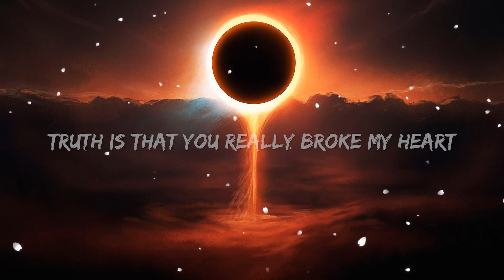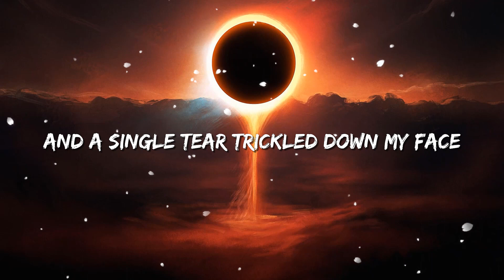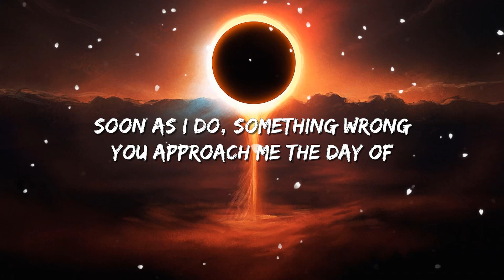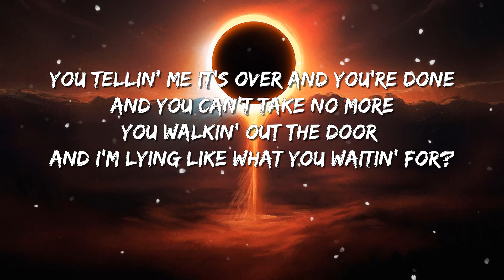Dixie D’Amelio - one whole day (Lyrics) ft. Wiz Khalifa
Lyrics

[Verse 1: Dixie D'Amelio]
We'd be laying in my bed
And you'd randomly get up and leave
You would make a lot of time
For anyone other than me-e-e
The more that I gave, the more you held back
Now I am emotionally starved
You're stuck on your ex, you're stuck in the past
Truth is that you really broke my heart

[Chorus: Dixie D'Amelio]
For one day, one day
I was really, really, really, really sad
For one day, one whole day
I missed you really, really, really, really bad
And the single tear trickled down my face
While I threw your shit in the fireplace

[Verse 2: Dixie D'Amelio]
I woke up and it was strange (I woke up and it was strange)
All that I felt was relieved
No more feeling second best (No more feeling second best)
I'm cringing at those memories
Like the time that you left me alone at the party
When I didn't even know anybody
Really broke my heart

[Post-Chorus: Dixie D'Amelio & Wiz Khalifa]
One whole day, ah-ah, ah, ah
One whole day
One whole day, ah-ah, ah, ah (Okay)
One whole day (One whole day)

Wake up, make up, I wake up, bake up
Quit your cryin', why you messin' up your makeup?
Late night, I stay up tryna get my money way up
Soon as I do some wrong, you approach me the day of
You tell me it's over and you're done and you can't take no more
You're walking out the door and I'm here like "What you waitin' for?"
Just tryna get the truth, I ain't tryna be confrontational
Before you make a decision, I'ma just let you stay for (Uh)

[Chorus: Dixie D'Amelio & Wiz Khalifa]
For one day (Yeah), one day

One whole day, ah-ah, ah, ah (Shouldn't leave a man)
One whole day
One whole day, ah-ah, ah, ah (I'm tryna make you plain)

[Outro: Wiz Khalifa]
Ain't that convenient?